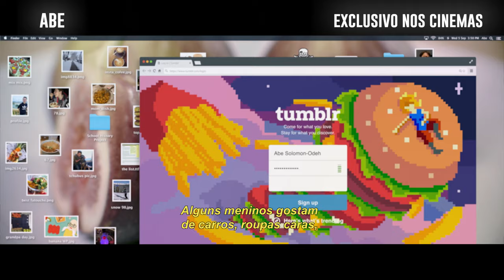Abe | Spot 30'' | Hoje nos Cinemas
Escrito por Fernando Grostein Andrade com os roteiristas palestinos Lameece Issaq e Jacob Kader, o filme conta a história de Abe (Noah Schnapp), 12 anos, que cozinha para unir a família metade de origem palestina e metade israelense. Pelas ruas do Brooklyn, Abe conhece Chico Catuaba (Seu Jorge), um chefe brasileiro que mistura sabores do mundo todo em uma feira gastronômica de rua. Explorando a vida e Nova Iorque, escondido dos pais, Abe faz um pedido especial para Chico: quer trabalhar e aprender “fusion food”.

Hoje nos Cinemas